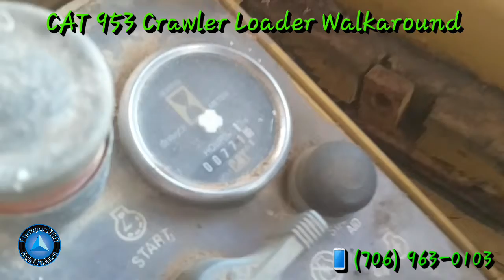CAT 953 Loader Walkaround